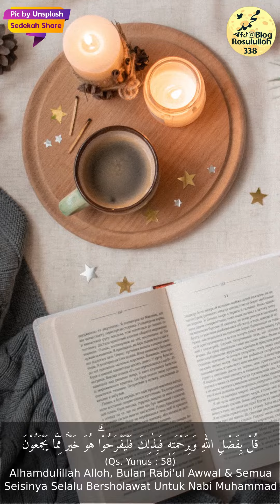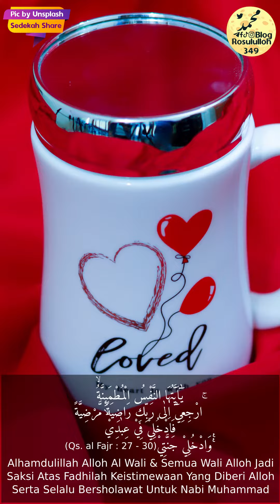s029 p 337 349 MarhabanYaRomadhon HabibSy Alhamdulillah Sholawat Untuk Nabi Muhammad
❤️ Alhamdulillah Atas Rahmat Cinta
❤️ Makrifah Alloh Tuhan Maha CInta &
❤️ Mahabbah Nabi Muhammad Makhluk Tercinta
❤️ Pemimpin Semua Umat Dunia Akhirat
   1. Klik link menu 👇
   2. Pilih aplikasi Chrome
   3. Tekan tombol kirim di WA
🐥 Link Profil @blogalloh
🖼 ok.ru/blogrosululloh
337. Alhamdulillah Alloh, Jumat, Semua Di Dalamnya & Masa Selalu Bersholawat Untuk Nabi Muhammad
338. Alhamdulillah Alloh, Bulan Rabi’ul Awwal & Semua Seisinya Selalu Bersholawat Untuk Nabi Muhammad
339. Alhamdulillah Alloh, Ramadhan, Semua Seisinya & Masa Selalu Bersholawat Untuk Nabi Muhammad
340. Alhamdulillah Alloh, Muharram, Semua Seisinya & Masa Selalu Bersholawat Untuk Nabi Muhammad
341. Alhamdulillah Alloh, Rahmat Alloh, Argument Naqly, Argument ‘Aqly, Argument Kauni & Argument Rukhi (Qolby) Selalu Bersholawat Untuk Nabi Muhammad
342. Alhamdulillah Alloh, Semesta, Harta, Tahta, Bahagia, Nikmat, Sehat Wal ‘Afiyat, Selamat Dunia Akhirat, Syahwat, Wafat, Sejahtera, Semua Bentuk Makhluk & Ayat Selalu Bersholawat Untuk Nabi Muhammad
343. Alhamdulillah Alloh, Ilmu, Islam, Iman, Ihsan, Taqwa, Hidayah, Taufiq, Hikmah, ‘Ijazah, Mahabbah, Tarekat, Hakekat, Ma’rifat & Semua Kekasih Alloh Selalu Bersholawat Untuk Nabi Muhammad
344. Alhamdulillah Alloh, Pertolongan, Taubat, Hidayah, Dosa, Pendosa, Maha Luas Rahmat & Ampunan Alloh Selalu Bersholawat Untuk Nabi Muhammad
345. Alhamdulillah Alloh, Pengetahuan, Pengalaman, Pengajar, Pelajar, Dzikir, Ilmu, Kebenaran & Semua Doa Selalu Bersholawat Untuk Nabi Muhammad
346. Alhamdulillah Alloh Maha Baik, Seluruh Kebaikan, Istri Sholehah, Kesuksesan, Kasih Sayang & Semua Doa Selalu Bersholawat Untuk Nabi Muhammad
347. Alhamdulillah Alloh, Semua Kebaikan Hidup & Mati Makhluk Selalu Bersholawat Untuk Nabi Muhammad
348. Alhamdulillah Alloh Maha Baik, Semua KekasihNya, Alam Semesta & Kita Semua Jadi Saksi Kebaikan Alloh Selalu Bersholawat Untuk Nabi Muhammad
349. Alhamdulillah Alloh Al Wali & Semua Wali Alloh Jadi Saksi Atas Fadhilah Keistimewaan Yang Diberi Alloh Serta Selalu Bersholawat Untuk Nabi Muhammad